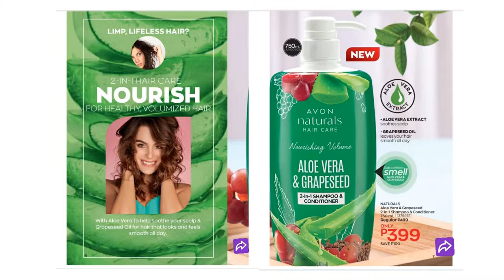JULY 2021 AVON BROCHURE